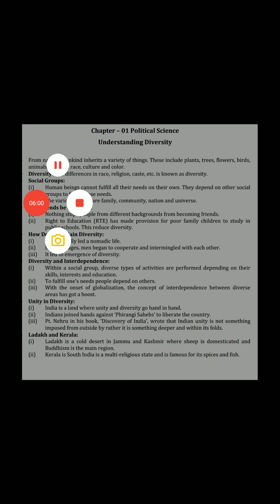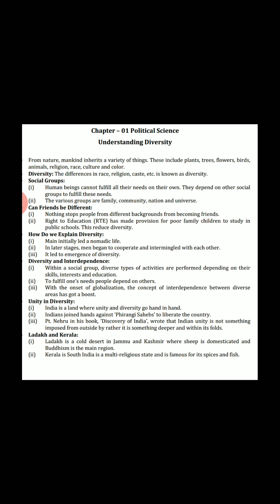Class 6 chapter 1 civics (understanding Diversity)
Complete explaination